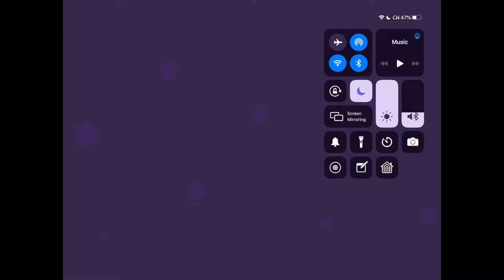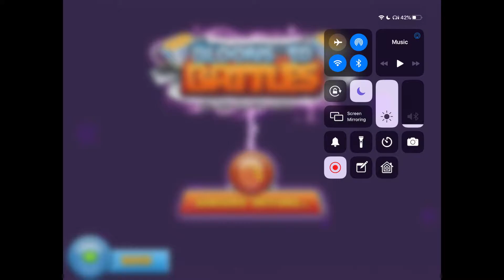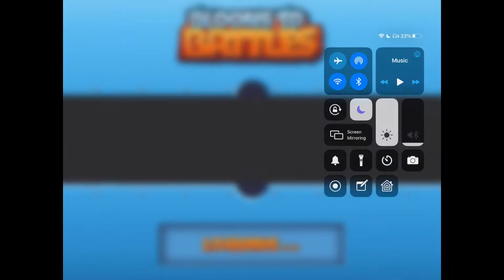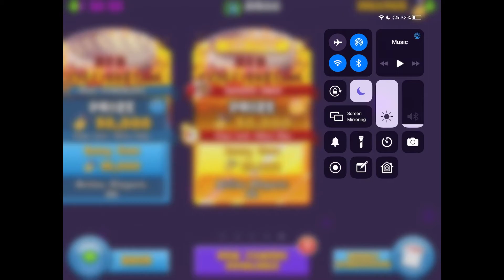i'm rusty and horrible | btd battles ep. 41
see title

like and sub ok